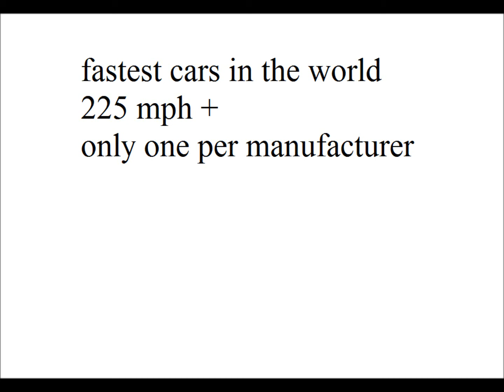new car top speed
2013 fastest cars